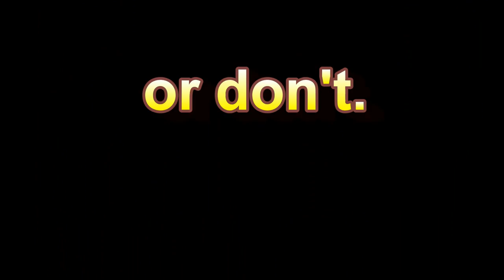Welcome to Nort Dakohta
Here's the inside scoop of how people ACTUALLY are from North Dakota. Featuring--my awesome friend, Tyler Rood.